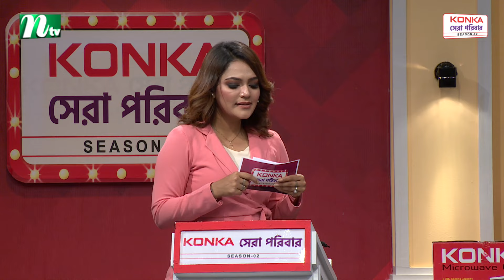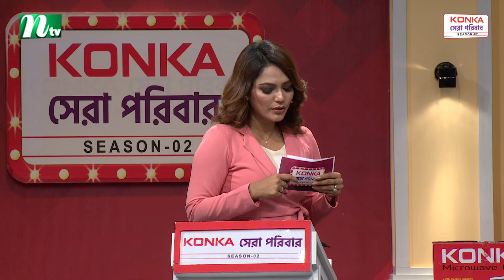রসনা বিলাস | কনকা সেরা পরিবার: পর্ব ০৯ | NTV Reality Show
NTV Popular Show | Konka সেরা পরিবার | Episode 01 | Produced by NTV | Country: Bangladesh.

জনপ্রিয় বেসরকারি স্যাটেলাইট টেলিভিশন চ্যানেল এনটিভি আয়োজন করেছে রিয়েলিটি শো ‘কনকা সেরা পরিবার’। আয়োজনে থাকছে মজার সব খেলা, কুইজ প্রতিযোগিতাসহ আরও অনেক কিছু। অনুষ্ঠানটি যৌথভাবে পরিচালনা করছেন জাহাঙ্গীর চৌধুরী ও মোহাম্মদ নুরুজ্জামান।